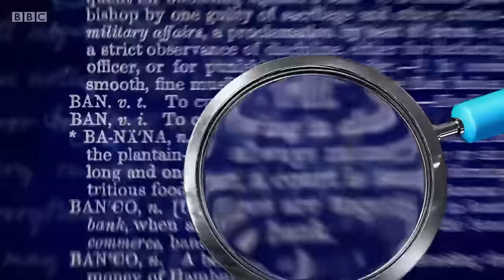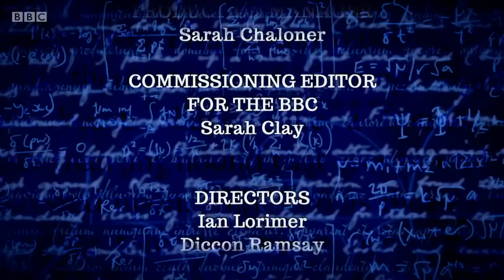QI XS: Quite International. Non-UK viewers only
Selection of highlights on travel